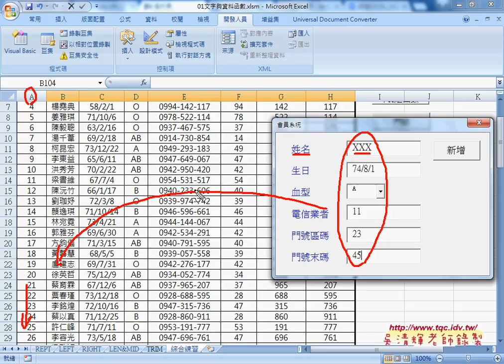04 如何自訂表單讓輸入更流暢從Excel到VBA巨量資料庫應用1